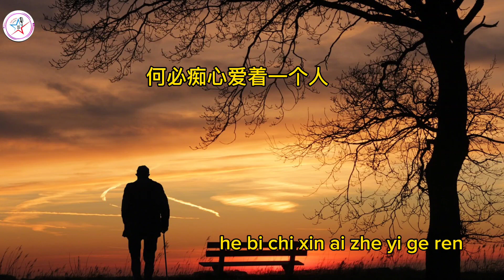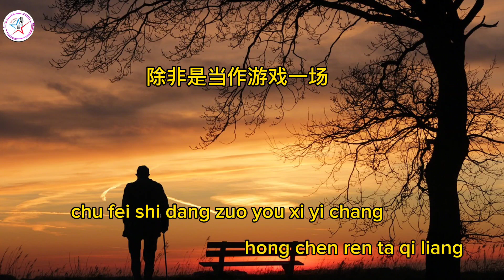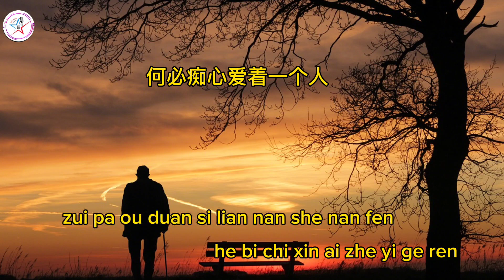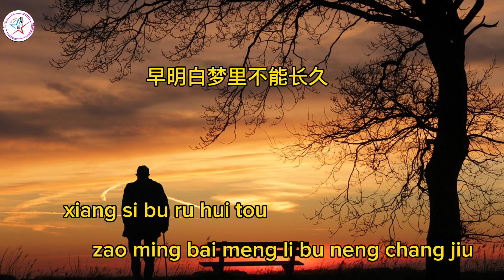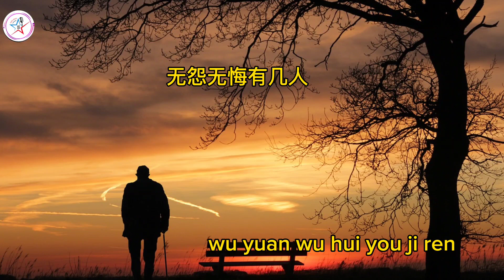QING NAN ZHEN karaoke male/cowok